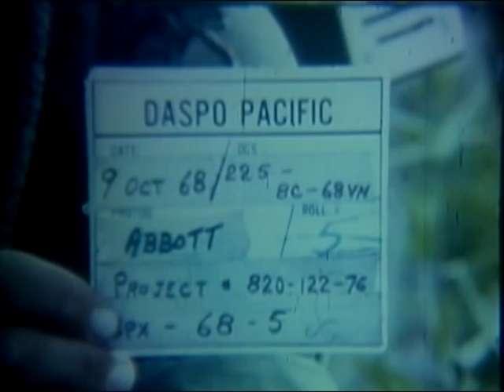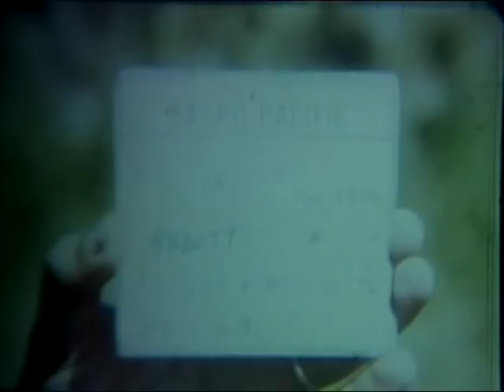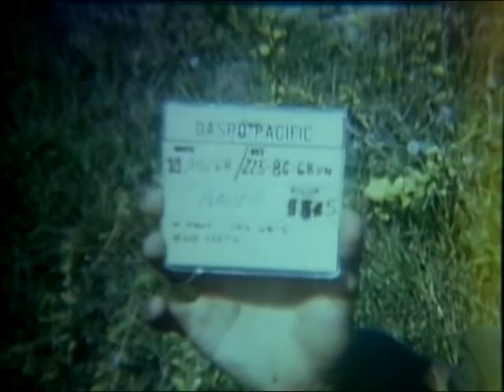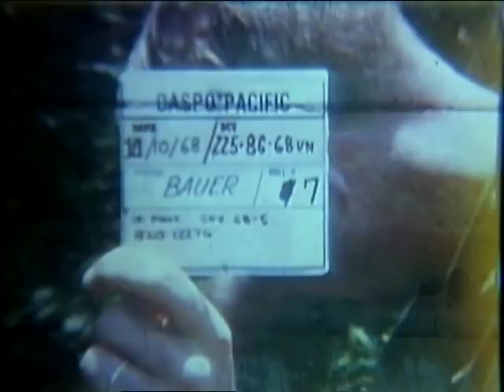COMBAT RIFLE COMPANY (25TH INFANTRY DIVISION)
COMBAT RIFLE COMPANY (25TH INFANTRY DIVISION) - DVD Copied by John T. Williams - National Archives and Records Administration 1968 - ARC Identifier 32203 / Local Identifier 111-LC-53490 - Department of Defense. Department of the Army. Office of the Deputy Chief of Staff for Operations. U.S. Army Audiovisual Center. (ca. 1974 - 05/15/1984). Summary: Soldier probes tunnel with bayonet. Officer speaks over radio, checks map. Soldiers cross field, pass bomb crater. Soldiers carrying dead soldier (killed by booby trap in tall grass). UH-1D medical copter lands by smoke from signal grenade. Dead soldier is placed in the copter along with two wounded men. The copter flies off. CUs, feet of soldiers moving thru mud and water of paddy. Soldier reads letter during break. Soldiers resting. Soldier drinks from canteen. VS, soldiers continue across field and thru brush. Soldiers pass water-filled bomb crater. Medic distributes salt tablets to soldiers. VS, soldiers eat C-rations. Soldiers resting. Soldier fills canteens with water in bomb crater. Soldiers move thru brush. Officer speaks over radio. Dead soldier is carried to UH-1D medical copter. Body is loaded into the copter. Officer speaks over radio. UH-1D medical copter takes off. Soldiers continue across field.